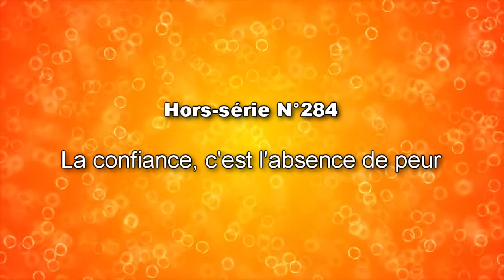💖 La confiance, c'est l'absence de peur - N°284